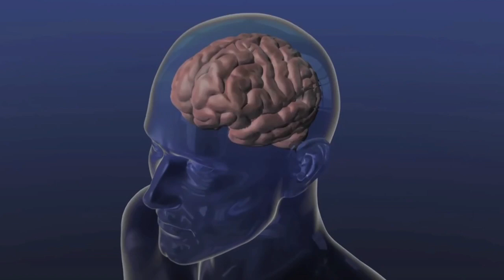Paperstorm 85 - Melatonina em distúrbios do sono e insônia: uma revisão integrativa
Paperstorm 85 - Aspectos regulatórios e evidências do uso de Melatonina em distúrbios do sono e insônia: uma revisão integrativa

Insônia ocorre em diferentes grupos etários e pode durar semanas, meses ou períodos mais longos. Nesses casos, é considerada como uma doença crônica quando permanece por três ou mais meses e promove prejuízos na performance ocupacional e diária do indivíduo.

Apresentação: Dra. Marina Toscano